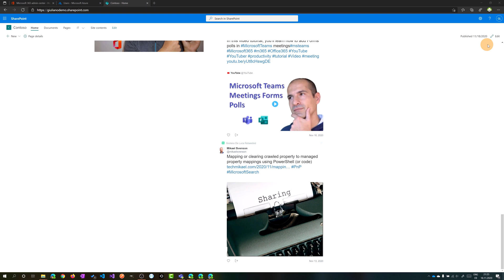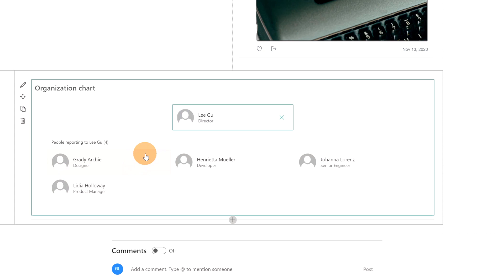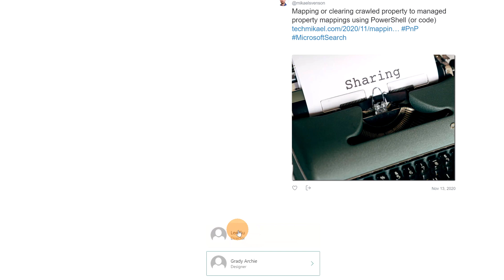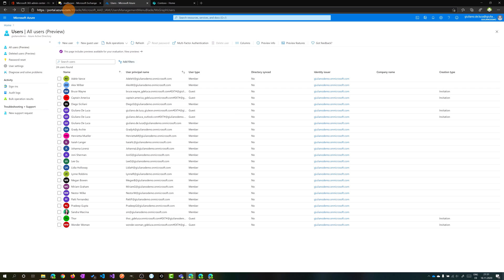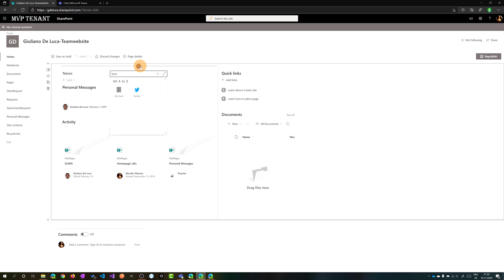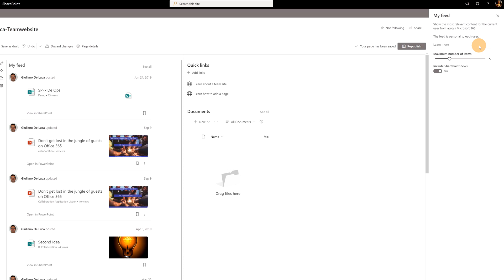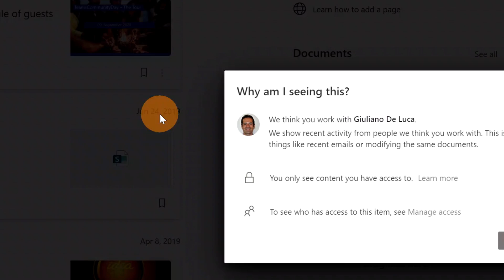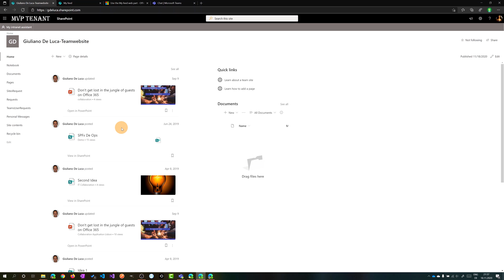SharePoint | How to use the Organization and My Feed Web Part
In this video tutorial, you’ll learn how to use the new organization and my feed web parts in SharePoint.
I'll show you how to add and configure these two web parts in order to have useful info for the user that is navigating the SharePoint page.

0:00 Introduction
0:31 Add the Organization Chart Web Part
1:37 Edit the property panel of the Org Chart Web Part
2:19 How to use the Org Chart Web Part
5:18 Add the My Feed Web Part
5:50 Edit the property panel of the My Feed Web Part
6:59 How to use the My Feed Web Part
9:08 Conclusion